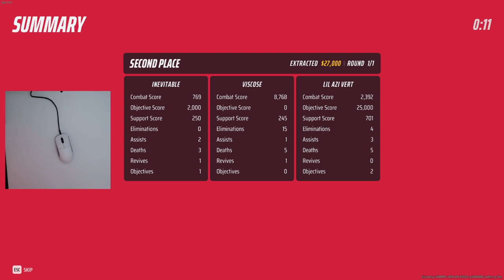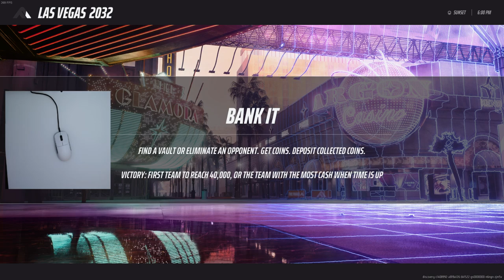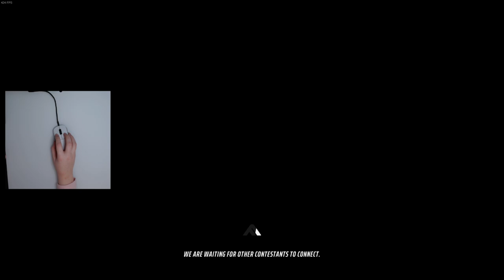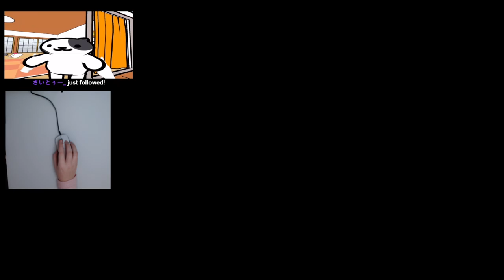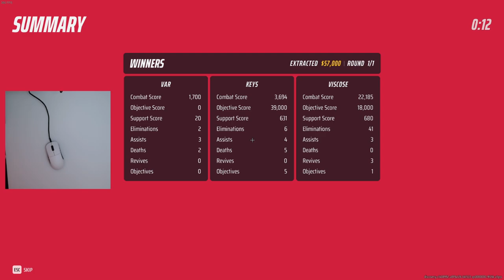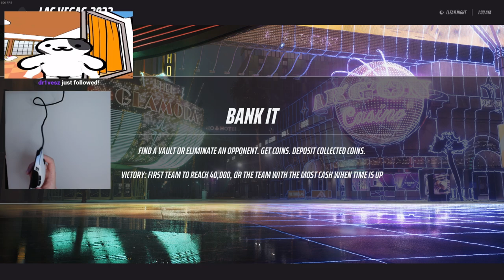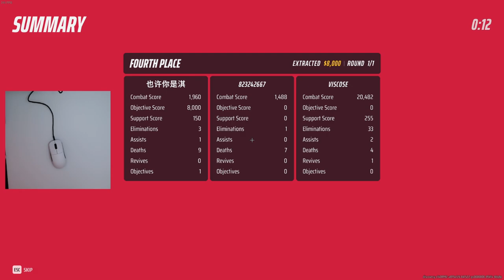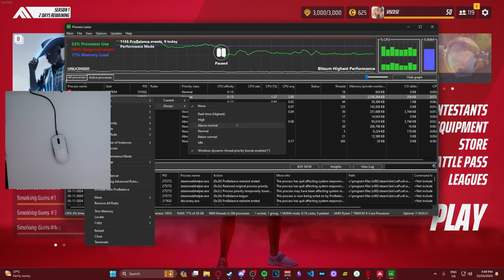testing skypad 4 + ama - viscose stream vod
this was so fun, thanks to everyone who stopped by ❤️